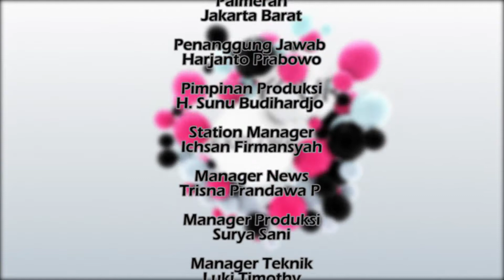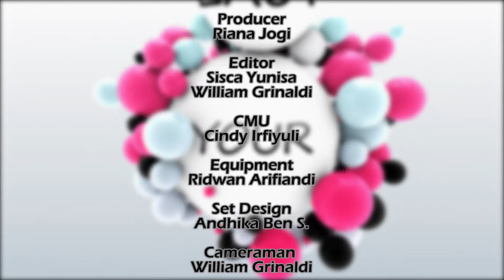Make Up Tutorial EXPLORE YOUR BEAUTY with PURBASARI Episode 03 "Make Up for My Valentine"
Talents: Windy Kirana, Samuel Gunawan

EXPLORE YOUR BEAUTY with Purbasari is a mini feature that explores about diverse kinds of beauty. This mini feature shows the excitement of applying make-up in a very creative and interesting approach, mainly for young girls. There wil be lots of theme featured in every episode, from outdoor looks, day and night make up application, and many more.